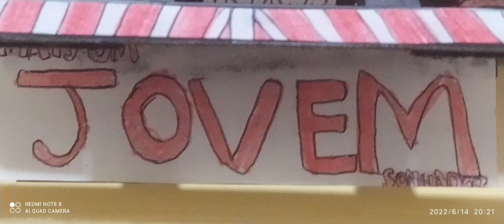Novos Mini Tectors Adesivados Qualificados